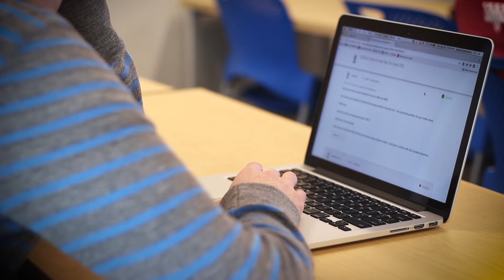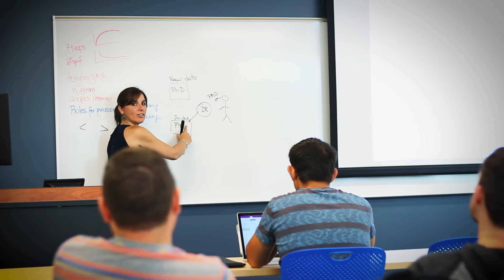Focus: Computer Science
Tim Andersen discusses the new computer science building and the positive impact it will make at Boise State.